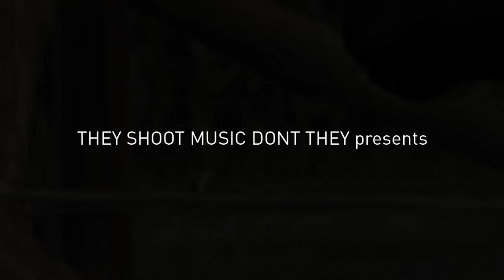Moddi - Krokstav-Emne // THEY SHOOT MUSIC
Moddi performing Krokstav-Emne, live at Haldern Pop Festival